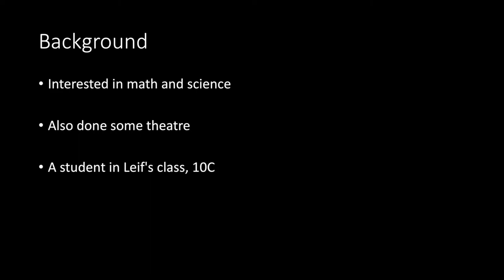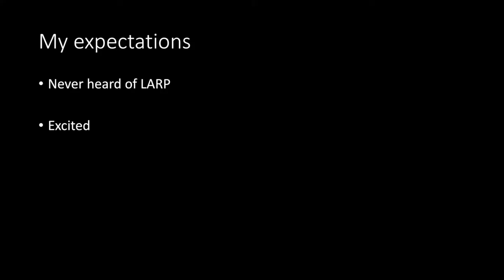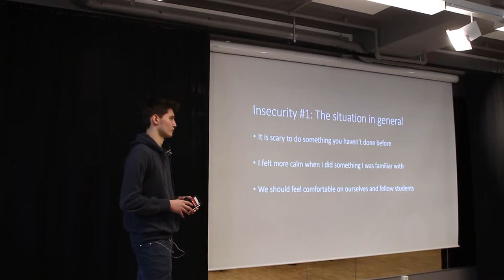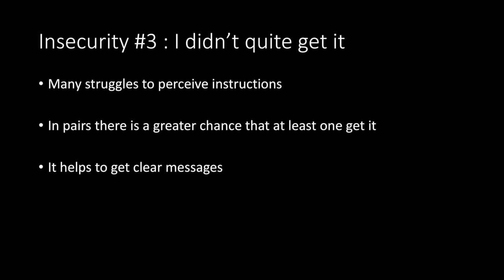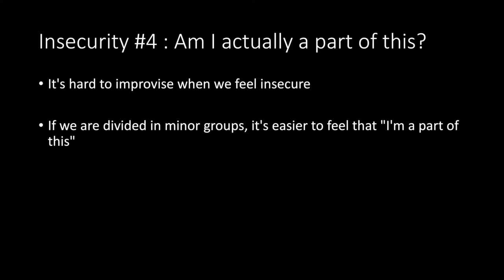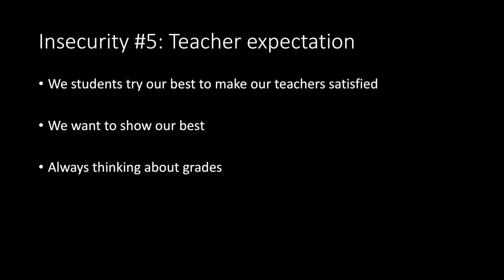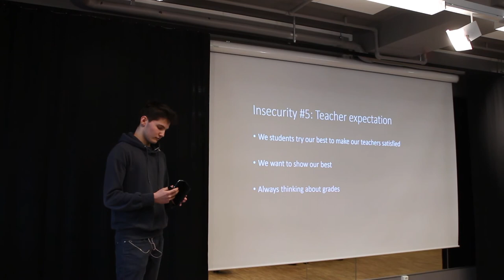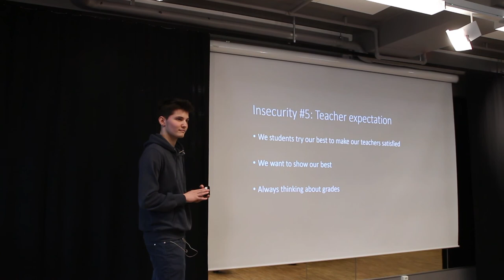Edu-larp Oslo 2017: Student perspective on playing an edu-larp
Mathias Bakkejord speaks at the Edu-larp Oslo 2017 conference. Edu-larp Oslo 2017 was held as a part of Laivdagene/Week-in Norway, before the Knutepunkt 2017 conference.

Filmed on February 21 2017. Video editing by the Knutepunkt 2017 documentation team.